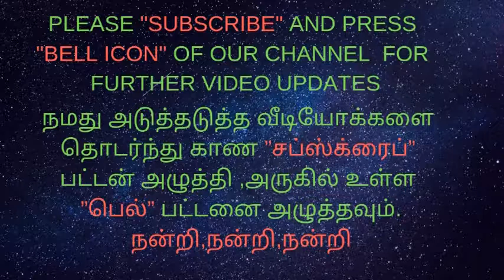ANTRAL GASTRITIS/FUNDAL EROSION-அல்சர்/வயிற்றுப்புண்